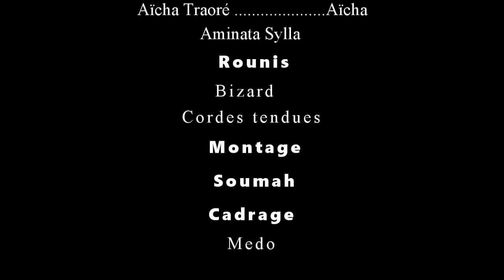N'DOUGNÖ BARA N'DJANFA 14 VERSION MALINKE